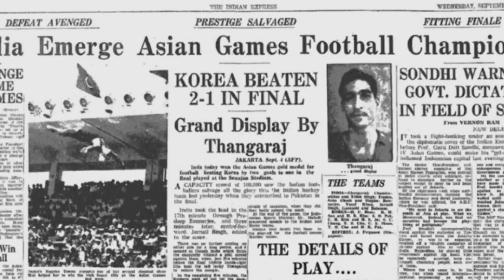Pathaan Trailer, Akhanda Hindi, Bholaa & Shehzada Trailer Update | SRK | Karthik | NBK | RJ Raunak